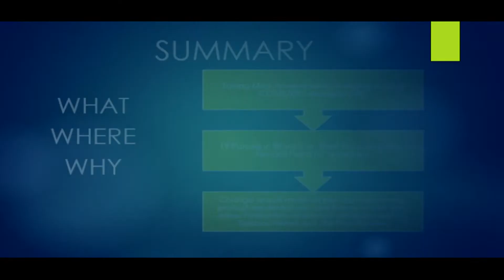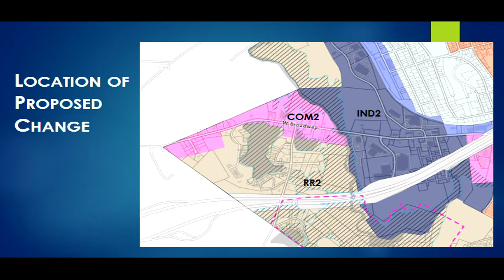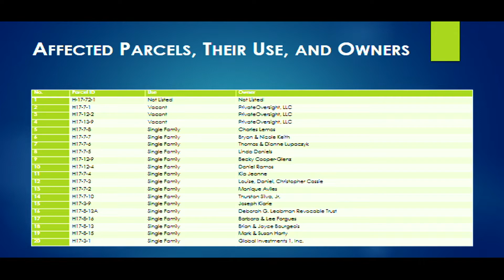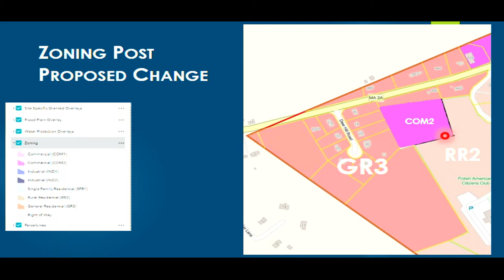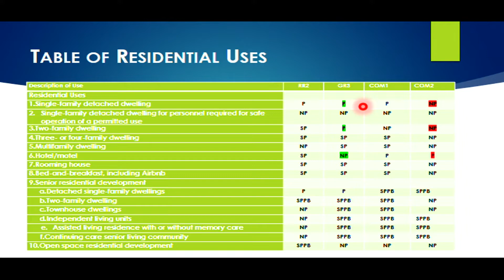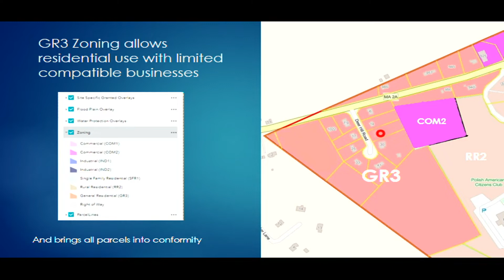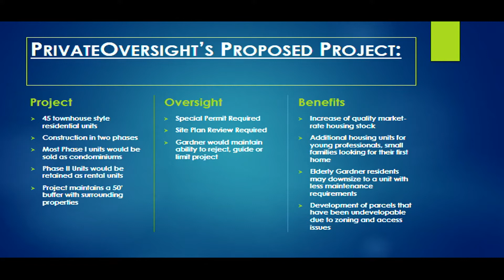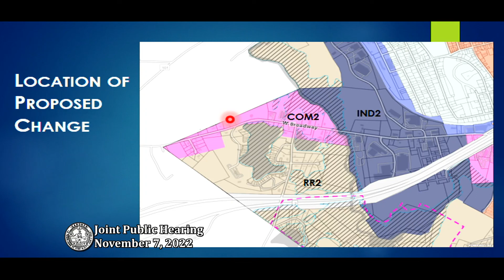City of Gardner, MA City Council & Planning Board Joint Public Hearing November 7, 2022